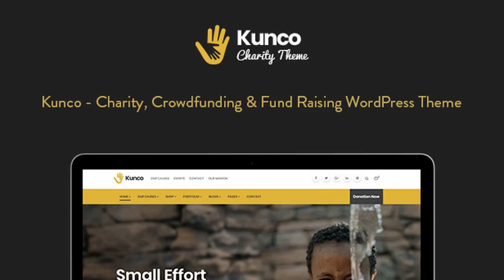Kunco - Charity & Fundraising WordPress Theme Free Download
Kunco is the best Multipurpose Nonprofit WordPress Theme. It is clean, super flexible, fully responsive, pixel perfect, modern and comes packed with powerful options. Kunco theme is perfect fit for charity, NGO, non-profit organization, donation, church or a fundraising website.The theme has its own super powerful theme control panel with lots of useful options and tools to manage your site: WPBakery Page Builder, Revolution Slider, Custom Icon Font, etc. and the theme apply the latest web technologies: Bootstrap 5, SASS, HTML5, CSS3, Font Awesome … Check the demos to see by yourself.